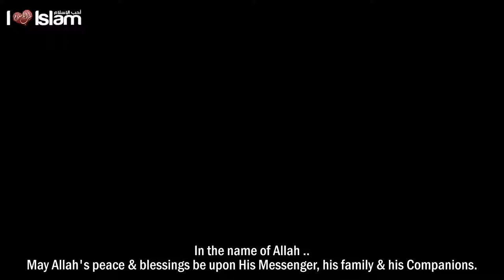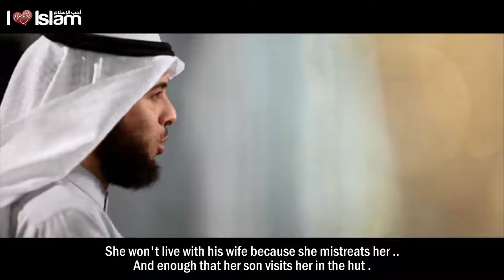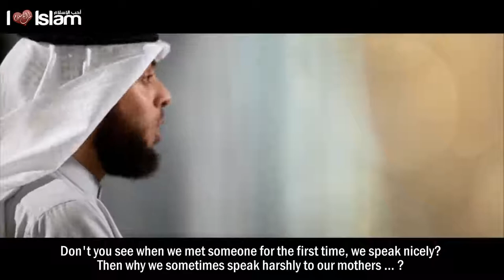The Best Journey - Episode 1 - Talash Peace